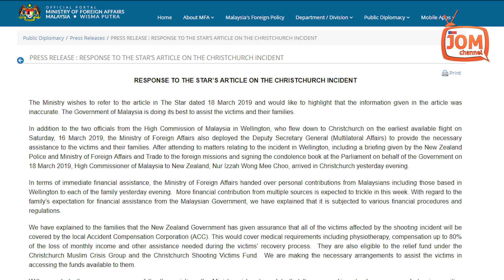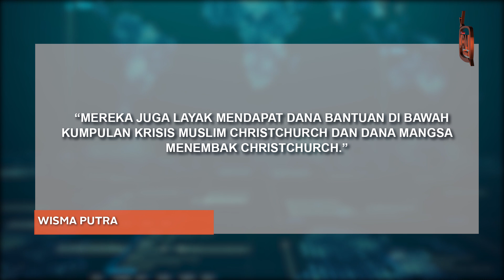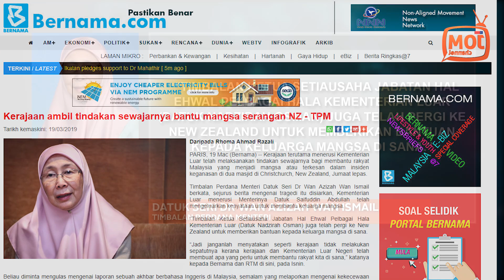TIDAK BENAR KERAJAAN ABAI MANGSA KEGANASAN DI CHRISTCHURCH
Kerajaan Malaysia melakukan yang terbaik untuk membantu mangsa dan keluarga keganasan di dua masjid di Christchurch, New Zealand, Jumaat lepas, menurut satu kenyataan yang dikeluarkan Wisma Putra.

Justeru Kerajaan berpendapat laporan the Star bertarikh 18 Mac adalah tidak tepat.

"Selain dua pegawai dari Suruhanjaya Tinggi Malaysia di Wellington, yang terbang ke Christchurch pada penerbangan paling awal pada hari Sabtu, 16 Mac 2019, Kementerian Luar Negeri juga mengerahkan Timbalan Ketua